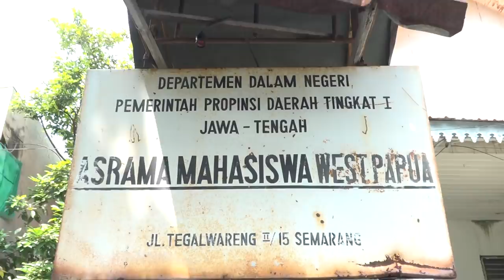Menyapa Mahasiswa Papua di Asrama Tegalwareng Semarang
Saat sedang sepedaan, Rabu (15/4) pagi, saya tiba-tiba ingin mampir ke Asrama Mahasiswa West Papua di Jalan Tegalwareng II nomor 15, Kota Semarang

Saya penasaran, bagaimana kondisi mereka yang jauh dari kampung halaman, saat sedang wabah covid-19 seperti sekarang

Alhamdulillah mereka sehat semuanya

Dan melihat wajah-wajah mereka, saya jadi rindu pada tanah Papua, terutama pada masakan papeda

Bar nggenjot sepeda saiki wetenge nyong kencot. Nyong madang disit, ya ...